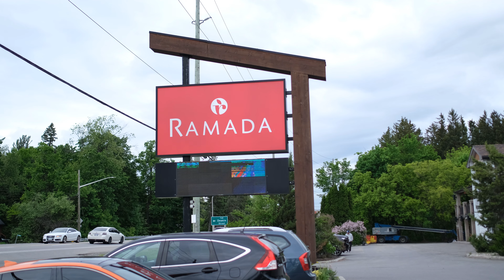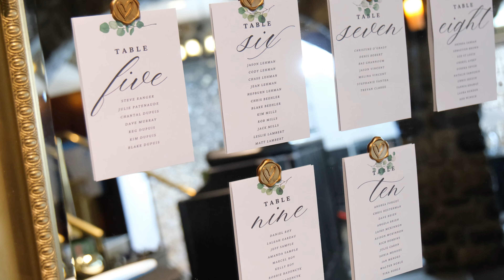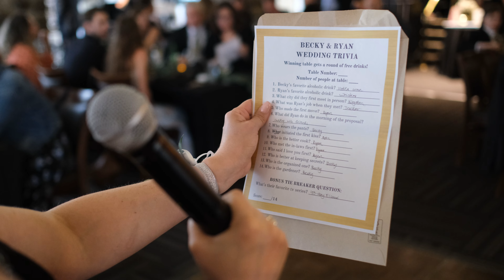Wedding at the Ramada by Wyndham in Ottawa, Ontario - B+R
Outdoor ceremony at the Ramada by Wyndham  in ottawa. Filmed with the Fujifilm XT4 and XT3. And the Tamron 17-70 F2.8.